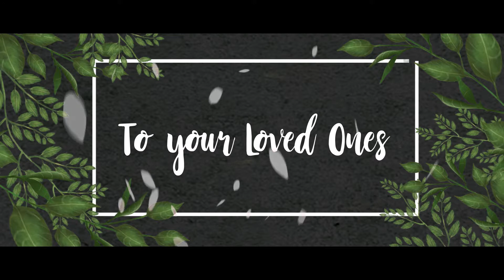VDAY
Fidelity band
OST " KAPIT "